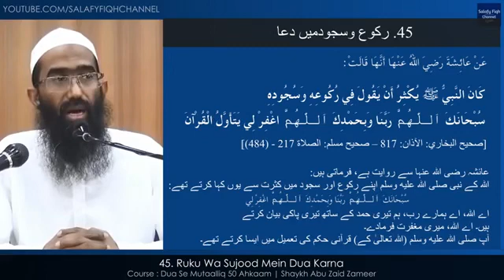45. Ruku aur sujood main dua karna by | Abu zaid zameer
Title: Dua ibadat hai
Speaker: Abu zaid zameer

An-Nu`man bin Bashir narrated that:
  The Prophet said: “The supplication, is worship.” Then he recited: And Your Lord said: “Call upon me, I will respond to you. Verily, those who scorn My worship, they will surely enter Hell humiliated."
 حَدَّثَنَا أَحْمَدُ بْنُ مَنِيعٍ، حَدَّثَنَا مَرْوَانُ بْنُ مُعَاوِيَةَ، عَنِ الأَعْمَشِ، عَنْ ذَرٍّ، عَنْ يُسَيْعٍ، عَنِ النُّعْمَانِ بْنِ بَشِيرٍ، عَنِ النَّبِيِّ صلى الله عليه وسلم قَالَ ‏"‏ الدُّعَاءُ هُوَ الْعِبَادَةُ ‏"‏ ‏.‏ ثُمَّ قَرَأََ ‏:‏ ‏(‏وقالَ رَبُّكُمُ ادْعُونِي أَسْتَجِبْ لَكُمْ إِنَّ الَّذِينَ يَسْتَكْبِرُونَ عَنْ عِبَادَتِي سَيَدْخُلُونَ جَهَنَّمَ دَاخِرِينَ ‏)‏ ‏.‏ قَالَ هَذَا حَدِيثٌ حَسَنٌ صَحِيحٌ ‏.‏ وَقَدْ رَوَاهُ مَنْصُورٌ وَالأَعْمَشُ عَنْ ذَرٍّ وَلاَ نَعْرِفُهُ إِلاَّ مِنْ حَدِيثِ ذَرٍّ ‏.‏ هُوَ ذَرُّ بْنُ عَبْدِ اللَّهِ الْهَمْدَانِيُّ ثِقَةٌ وَالِدُ عُمَرَ بْنِ ذَرٍّ ‏.‏